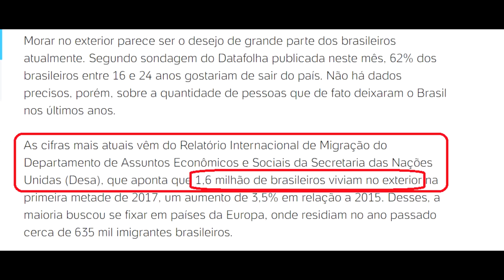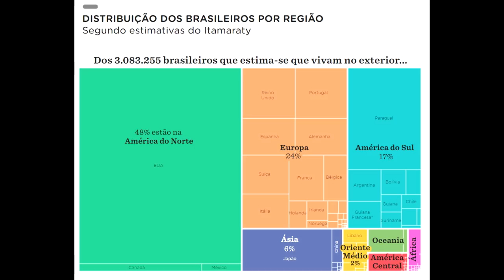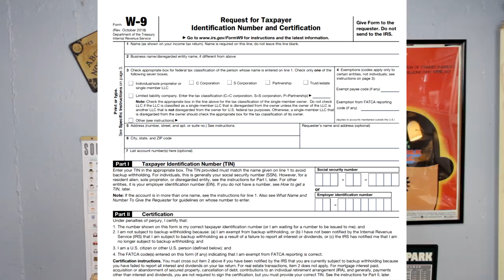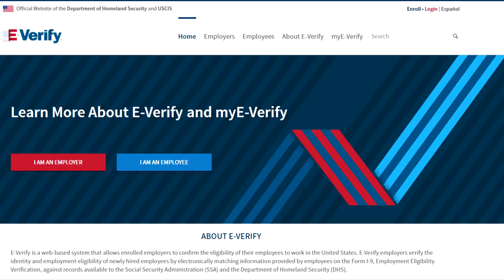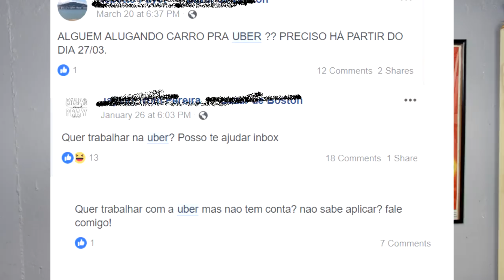a VERDADE sobre trabalho ILEGAL nos EUA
0:00 intruducao
0:50 - Estatisticas gerais de imigracao
2:22 - DISCLAIMER – Anuncio importante
4:05 - O que e’ ser ilegal? (tipos de illegal)
8:10 - Mutretas que ilegais usam para trabalhar.

Para a participação e o debate ficarem sempre quentes e democraticos, não esqueça de comentar, clicar no "Gostei" (like) se for o caso :D .
Veja minhas notas sobre meus vídeos (Disclamer) e em sua descrição.
- Encontre-me também nas seguintes mídias digitais:
(clique em curtir lá também!)
twitter: @feelbuarque (sigam-me os bons!)
feelbuarque.org (em contrução)  redirecionando para o blog da tropa lanterna verde!
- Quer ajudar a divulgar meu trabalho?

Nos videos YOUTUBE (use o email e senha do seu gmail quando o youtube pedir autenticação para efetuar as operações abaixo)

- Clique em "Adicionar a: Favoritos"
- Comente o vídeo elogiando e/ou sugerindo.

Midias sociais:

- Cole o link e comente o video no seu twitter, Facebook, etc.
- Envie o link comentado para seus amigos e listas de discussão.

Muito Obrigado!
-- FeeL Buarque